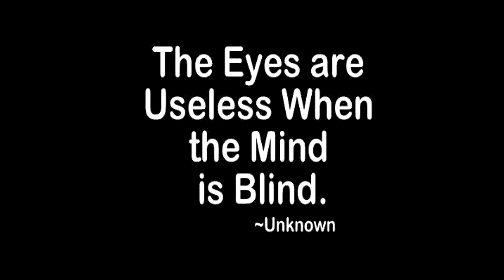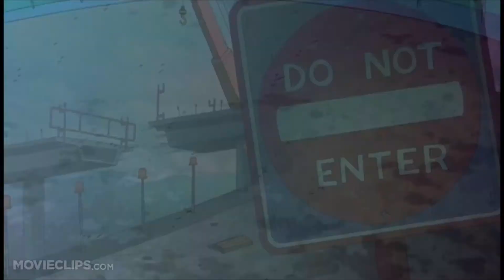GOVO (There He Go Again) (Lyrics)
RNLR
Full Lyrics :Time to crank up, rank up, stack bank up, standing in the middle of the field fucking tanks up,
with my bare hands,  fought a grizzly bear came back with bearhands,handle any hang ups,
so I fly I put my clothes on airplane hangers, bang out bangers, brainwash strangers, rage with bengals, life of pi, the minor rise to take the majors,
great debators,
well spoken nigga, you think a 1980s hulk hogan hit ya, behold the vision, we grow with wisdom, even if you know no religion, you know the sense of right and wrong,
right?
physce, overnight yo rights is gone,right?
write this song enlightned poem like
high n stoned n fryed as phonelines
with Godzilla n em,
get on mary jane and make you feel the  venom
like a spiderman  comic come n  kill the villian,
yo is Andriod 18 still with Krillin
if not, then,. pause,
 I make her cum in the kami house,
get money mitt romney style
ghost writing for the same that ghost me haunt me now,

I can't even trust my own conscience cuz
the voices in my head tryna hunt me down,
in a city where  the residents evil, like a motherfucking zombie towns,
, you still believe Columbus founded this country? wow,
 free yo mind and let consciensce out
, this railroad is still underground,  bottom of the map point your compass down,
where the slaves graves next to the cherokees,
all buried under this city,
who knows whats up the sheriffs sleeve,
documents n evidence still missing,
Fuck the police, they killed Fred Hampton and never found out who killed Biggie,
if you can burn bridges you can build bridges, the world still spinning, you better get with it
like yo you know him man?, he cool as polar bears crushing coca cola cans, on snowmobiles in frozen lands,  that's VO though, his flow enhanced, in monopoly you won't hold a chance,
doja blowing doberman, patrol yo hoe she prone to glance

Made a 91 on my quiz n my bills paid,
my nigga got the plug on the loud n its real haze,
Rugrats first movie nigga get the deal made
reptar rolling through the traffic lights, lightspeed and still wave they like

I don't trust no fans either, I saw selena, get off my dick,
if yo rhymes aint real then find a building, climb a building,fall of it,
we're all dying,  we're all at risk, the good news, is God exists,
I spent my money on a pot to piss, in, on some pot to smoke but I'm an optimist,
this is lightening with no thunder/ rain with no clouds in the sky at all,
you see with your eyes but perceive you mind that's when your third eye evovlve,
ulterior motives, decisive flaws, the world move fast yet time  gets lost
some of these hoes got viruses, its ironic cuz they got firewalls,
the sky might fall?, that's cool as fuck, maybe then we'll see, who blew it up
book a show n I tue it up, I mean tour it up till I tour it up, n the floor is mine n I do it up,
be cool flip out get rude n buck,
pull out nun chuks, start, chucking nuns
make my statue fucking bronze, in the world that one percent fucking runs,
one day the kings will end up as pawns,
and I'll be  drinking crown, royale, passing shots around for you,